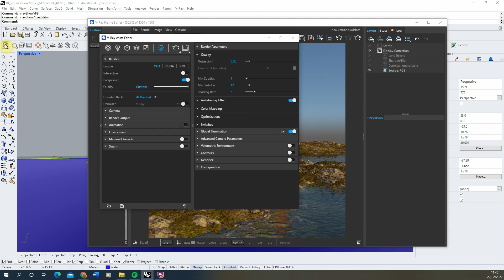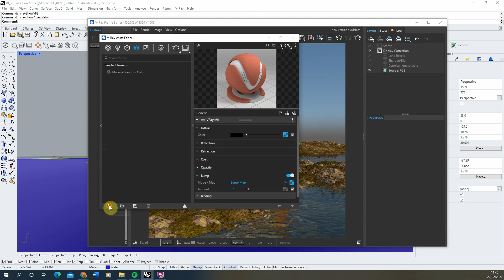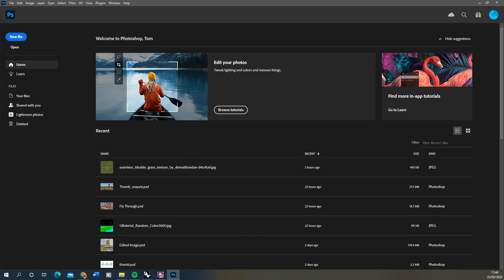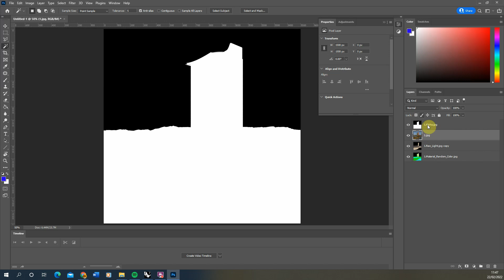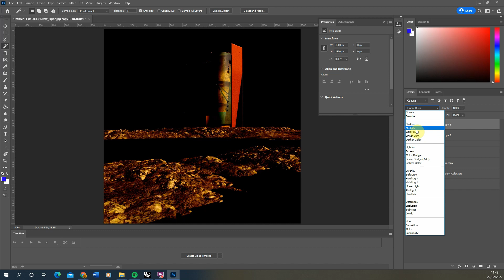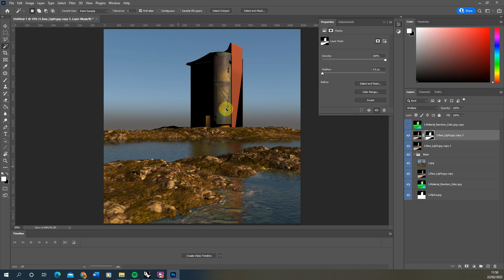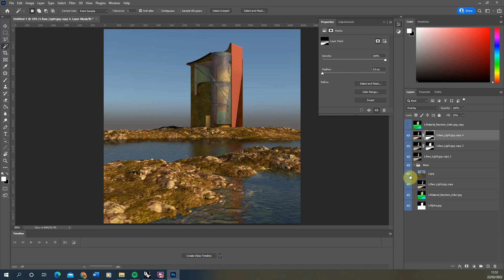Raw Light Render Element - VRay for Rhino 7 - Tutorial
This video tutorial explains the use of a raw light render element when editing your rendered images in photoshop. The key steps in this video can be found below:

00:00 - Introduction
00:54 - Adding a 'Raw Light' render element
01:19 - Rendering the scene
01:45 - Saving all render elements simultaneously
02:25 - Loading the render elements into a photoshop file
03:25 - Using the raw light to brighten the lighting in the scene
04:10 - Using the raw light to darken the lighting in the scene
04:40 - Using in combination with the 'Material ID' element
06:14 - Comparison with the original render